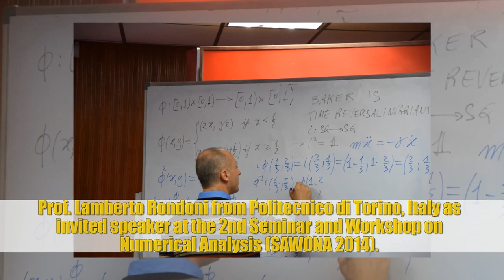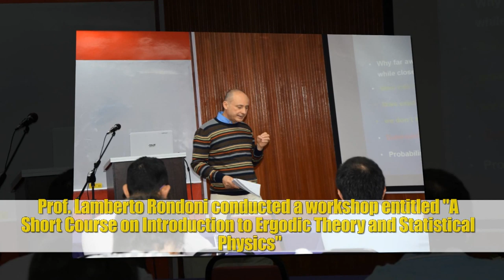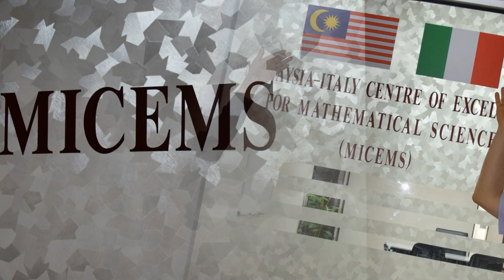MICEMS - INSPEM UPM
Inauguration Of Malaysia-Italy Centre Of Excellence For Mathematical Sciences (MICEMS) officiated by YB Datuk Mary Yap Kain Ching, Deputy Minister of Higher Education (MOHE)

Date: 10 March 2016
Time: 2.45 pm
Venue: Dewan Taklimat Serdang, Administration Building, UPM